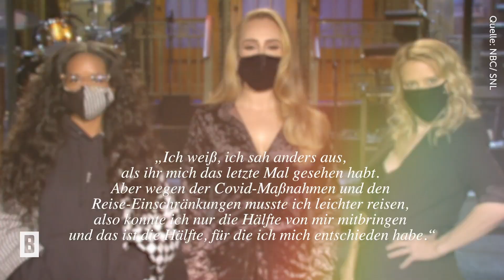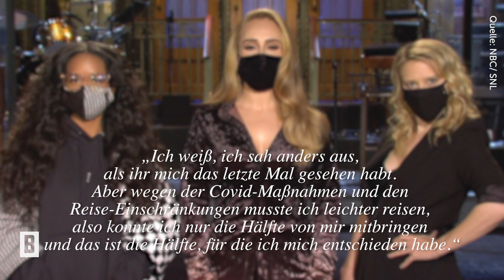Adele – Neue Bilder: Sie präsentiert ihre Wahnsinns-Figur!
Huch, wen haben wir denn da? Nicht nur wegen ihrer schwarzen Maske hätten wir Adele fast nicht erkannt. Eigentlich kennt man die Sängerin mit ihrer sehr weiblichen Figur.